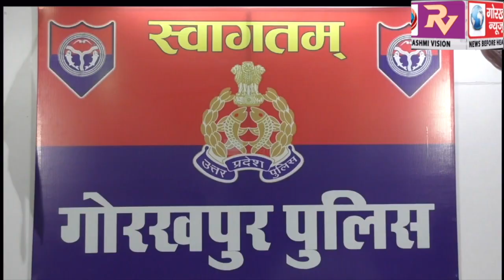टप्पेबाजी व लूट करने वाले अन्तर्राज्यीय गिरोह के तीन अभियुक्तों को कैन्ट पुलिस और क्राइम ब्रांच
टप्पेबाजी व लूट करने वाले अन्तर्राज्यीय गिरोह के तीन अभियुक्तों को कैन्ट पुलिस और क्राइम ब्रांच टीम ने किया गिरफ्तार, एसपी और सीओ क्राइम ने किया खुलासा